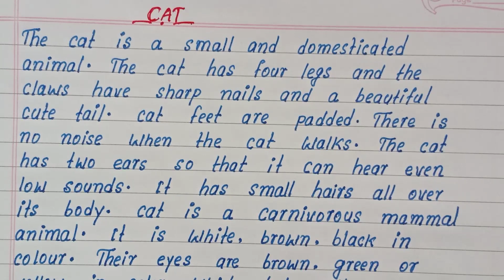Cat 🐈 English Paragraph Writing | Cat English essay | Write simple English essay on Cat🐈🐱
Simple English essay on Cat 😺🐈
How to write English Paragraph on Cat
Write easy and short essay on Cat
Best English essay on Cat 🐈🐈🐈🐈🐈